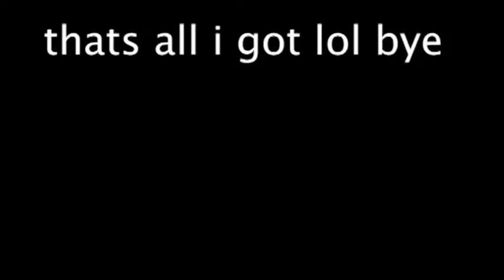Trying to get Panic! At the Disco Tickets...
Hi guys this is me trying to get tickets to see Panic! At the Disco while they were in the UK. Here's what happened...

I don't own: The music used! Song by Synthion - Able Sisters